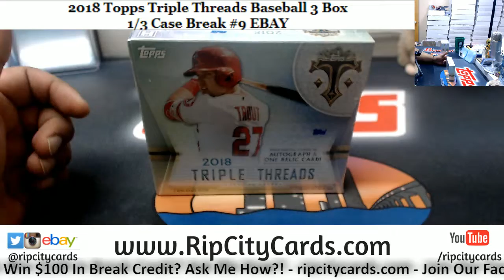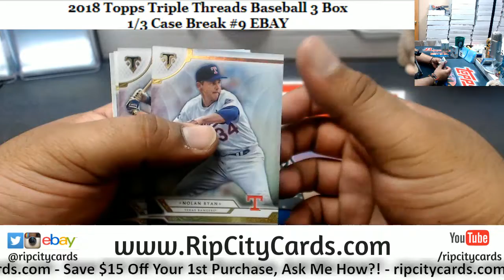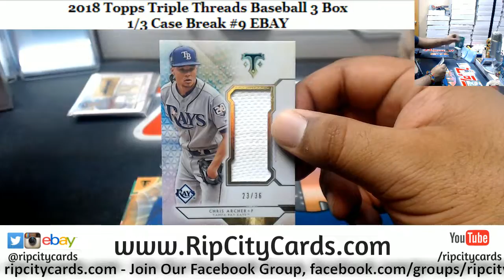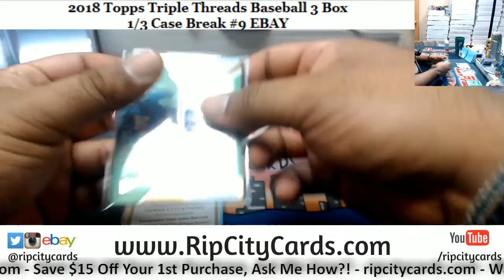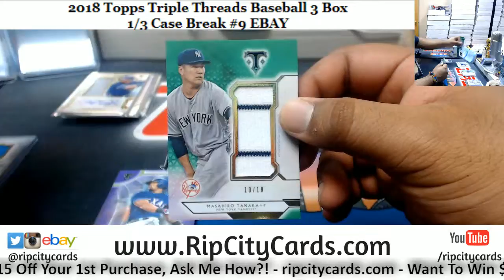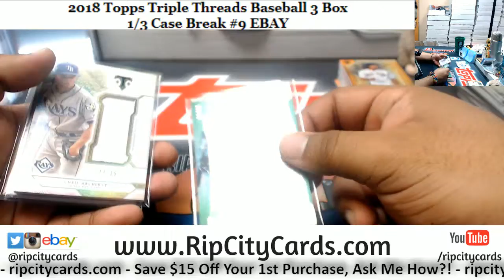2018 Triple Threads Baseball 3 Box #9 EBAY